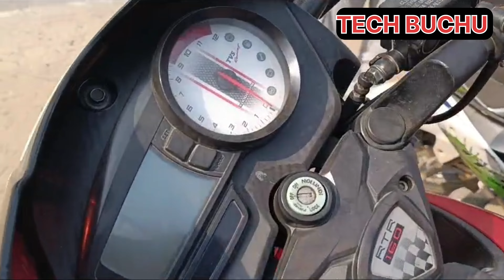मात्र ₹.25 हजार में | इतना सस्ता बाइक कभी नहीं देखा होगा | Second Hand Bike in Jharkhand jamshedpur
SHOWROOM ADDRESS:-
A1 बाइक केयर :- झारखंड डाल्टनगंज पलामू नियर चैनपुर TVS शोरूम के बग़ल में डाल्टनगंज

pincode : 822101

OFFICE TIME: 9:30 AM TO 7PM

सेकंड हैंड बाइक सकती
सेकंड हैंड बाइक बाजार
सेकंड हैंड बाइक रायपुर
सेकंड हैंड बाइक कहा मिलेगा
सेकंड हैंड बाइक अंबिकापुर
सेकंड हैंड बाइक क़ीमत कोरबा
सेकेंड हैंड बाइक राँची
सेकंड हैंड बाइक विडीओ अंबिकापुर
सिर्फ़ 10 हज़ार में सेकंड हैंड बाइक
गोरखपुर बाइक मार्केट सेकंड हैंड
सेकंड हैंड बाइक अच्छे कंडीशन में गोरखपुर में
जामताड़ा सेकेंड हैंड बाइक शोरूम
गोरखपुर में सेकंड हैंड बाइक कहां मिलता है
सेकेंड हैंड बाइक कोरबा छत्तीसगढ़
सेकेंड हैंड बाईक राँची
सेकंड हैंड बाइक दुमका
सेकंड हैंड बाइक झारखंड
सेकंड हैंड बाइक रांची झारखंड
सेकंड हैंड बाइक शोरूम झारखंड
सस्ते से सस्ता सेकेंड हैंड बाइक झारखंड
सेकंड हैंड बाइक मेला
सेकंड हैंड बाइक गुमला
सेकंड हैण्ड बाइक
सेकेंड हैंड बाइक जमशेदपुर
सेकंड हैण्ड बाइक फाइनेंस
17000 में सैकंड हैंड बाईक
सेकंड हैंड बाईक डाल्टनगंज
सेकंड हैंड बाईक बाज़ार डाल्टनगंज
ओल्ड बाइक धनबाद बाजार

BUCHU VLOGS
FROM = GARHWA 🙏🏻